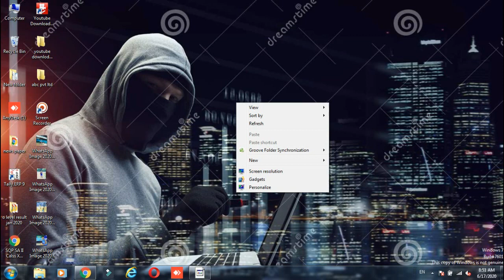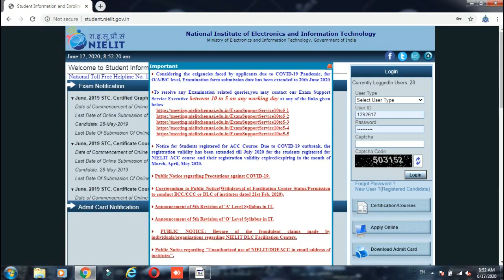O LEVEL PAPER LOCK EXAM LOCK DATE EXTENDED 2020 SEPTEMBER EXAM LAST CHANCE || Ratnakar Upadhyay